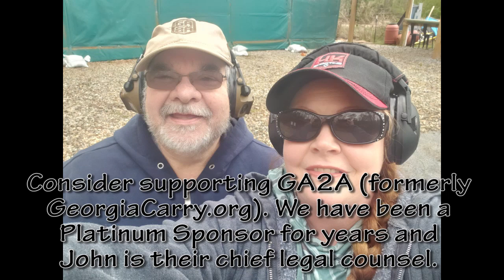Our range is OFFICIALLY open! Our FIRST shooter was none other than our Attorney John Monroe!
I will keep the "Save the Future of Shooting" page published for a bit longer and then it will be unpublished. It will not be deleted, just no longer seen.

THANK YOU JOHN MONROE. THANK YOU TO ALL OF YOU! WITHOUT YOUR SUPPORT WE WOULD HAVE HAD AN EVEN HARDER TIME GETTING OUR RANGE BACK. THE SOUND ABSORBENT PANELS ARE UP AND NOISE HAS BEEN REDUCED ON THE RANGE. WE ARE HAPPY TO MOVE FORWARD.

We HIGHLY recommend John Monroe. John Monroe Law, P.C. is the premier gun rights law firm in the state of Georgia. Simply put, It has litigated more gun rights cases in Georgia than any other firm. The firm concentrates its practice on issues pertaining to gun laws, including licensing issues and civil and criminal litigation. When other lawyers have questions about gun laws and how to handle gun cases, John Monroe Law, P.C.  is who they call.

John Monroe has been practicing law since 1993.  He devotes his practice to issues pertaining to gun laws.  He regularly represents individuals and small businesses whose rights to keep and bear arms are being threatened either by governmental action or by private parties that are hostile to lawful possession and use of firearms.  During his career, John has litigated cases against the ATF, the FBI, the State of Georgia, and many counties and cities in Georgia and other states.

John has successfully sued several probate judges in Georgia for refusing to issue weapons carry licenses to eligible clients.  He also has defended clients criminally charged with murder, aggravated assault, carrying weapons in unauthorized locations, and others.  He has argued and won cases before the Supreme Court of Georgia, the Court of Appeals of Georgia, the U.S. Court of Appeals for the 11th Circuit, and other state and federal trial and appellate courts.

He has a law degree from the University of Wisconsin – Madison and a bachelor’s degree in electrical engineering from Vanderbilt University.  He is licensed to practice law in the Supreme Court of the United States, several federal appellate and trial courts (including all federal courts in Georgia, Wisconsin, and other states), and all state trial and appellate courts in Georgia and Wisconsin.

He is the chief legal counsel for GA2A (formerly known as GeorgiaCarry.Org, Inc.) and Wisconsin Carry, Inc. two grass roots organizations devoted to fostering the rights of its members to keep and bear arms.  In addition to representing clients, John drafts proposed legislation on behalf of GeorgiaCarry.Org and testifies before the legislature on the details of the proposals.  He has edited multiple books on gun laws in Georgia, has been a guest lecturer at both Georgia State and John Marshall law schools, and is a frequent speaker in both public forums on gun laws and in continuing legal education seminars on Second Amendment issues.  A favorite topic of audiences is “What to Do After a Shooting.” JML, P.C.